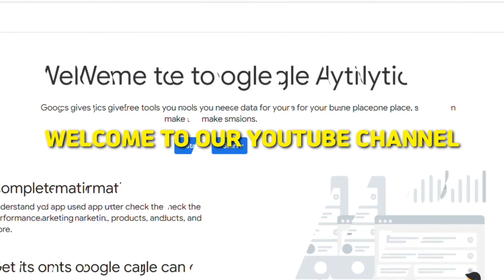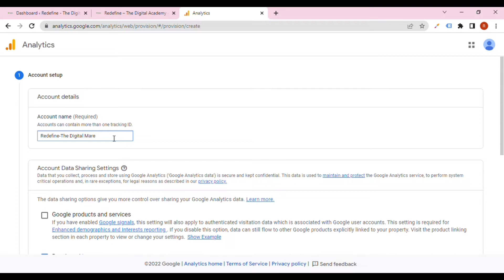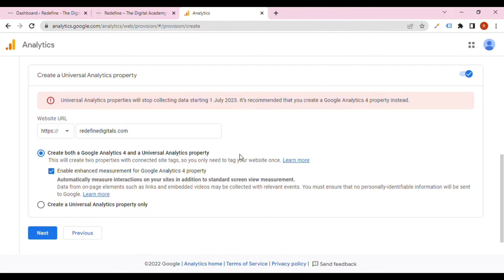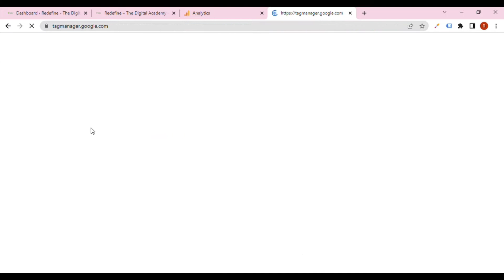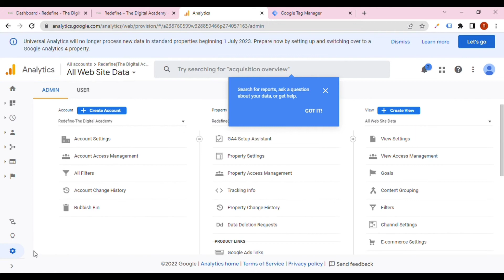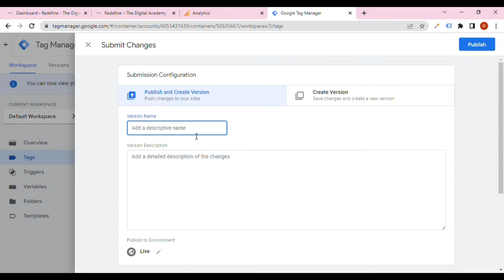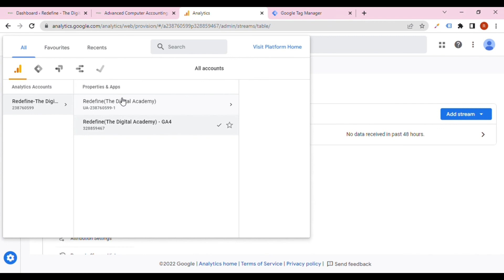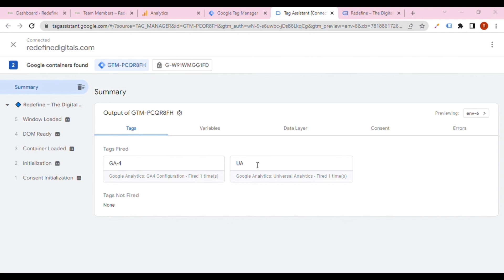How to Connect Google Analytics with Website using GTM & How to Test GA4 is working Properly or Not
Topics Covered:
1.How to Make Account in Google Analytics 4 & Universal Analytics
2. Difference Between account and container set up in google analytics
3. How to Install GA4 & UA Tag with Google tag Manger on Website
4. How to test Google Analytics tracking Working fine or not with the help of

a.) Tag Assistance Legacy
b) GTM Debug Window
c) Using Universal Analytics and GA4 Live Tracking Data